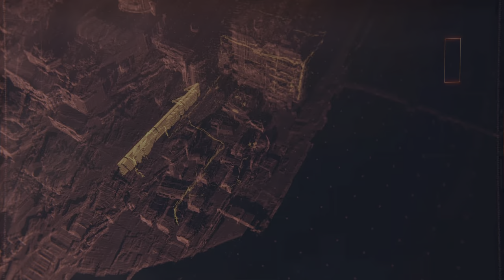Cyberpunk 2077 - The Corpo-Rat: The Pickup - Bot and Maelstrom 2160p60 4K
Cyberpunk 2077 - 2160p60 4K  The Corpo-Rat
 Act 1. The Pickup - Bot and Maelstrom 2160p60 4K